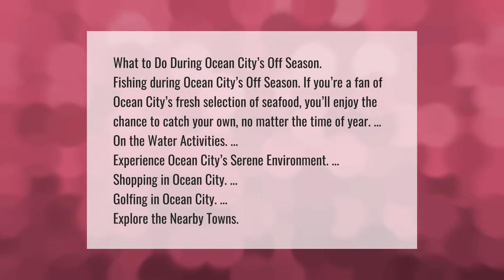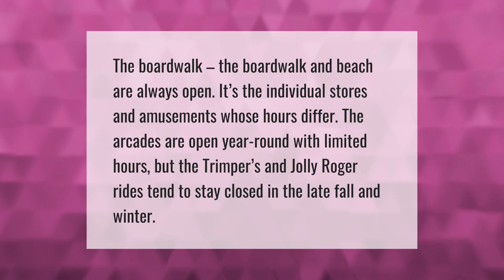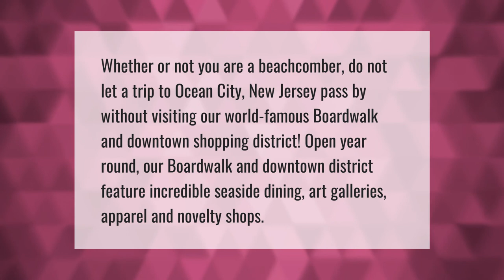What is there to do in Ocean City Off Season?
00:00 - What is there to do in Ocean City Off Season?
00:45 - What is the best time to go to Ocean City Maryland?
01:14 - Is Ocean City MD Boardwalk open year round?
01:42 - Is Ocean City Boardwalk open year round?

Laura S. Harris (2021, May 31.) What is there to do in Ocean City Off Season?
    AskAbout.video/articles/What-is-there-to-do-in-Ocean-City-Off-Season-250094